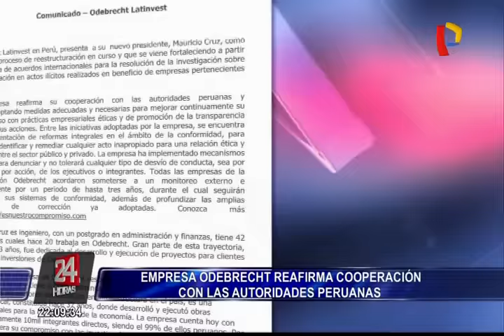Odebrecht reafirma cooperación con autoridades peruanas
La constructora Odebrecht informó que reafirma su cooperación con las autoridades peruanas adoptando medidas adecuadas y necesarias para mejorar su compromiso con prácticas empresariales éticas.